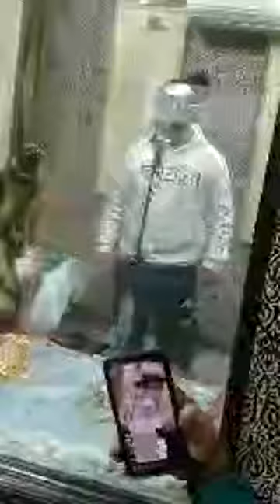Mod Muhaar | Khan Saab | Studio Edition Live | Latest 2020